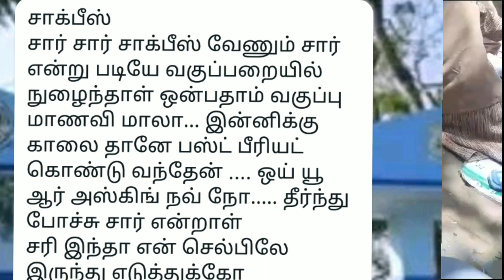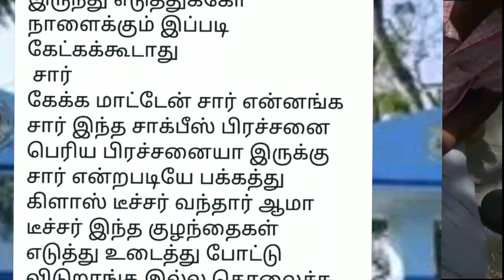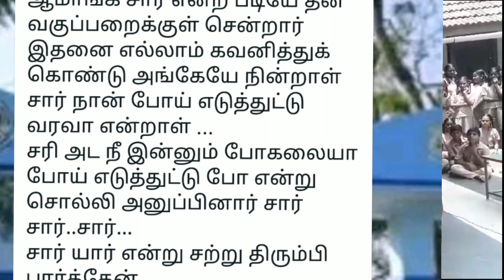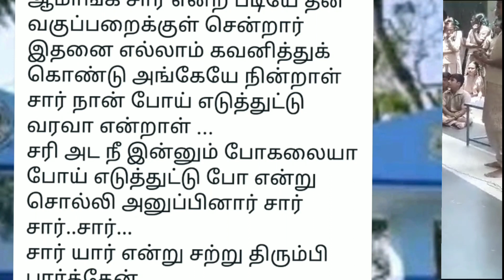school கதைகள் சாக்பீஸ்..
சாக்பீஸ்
சார் சார் சாக்பீஸ் வேணும் சார் என்று படியே வகுப்பறையில் நுழைந்தாள் ஒன்பதாம் வகுப்பு மாணவி மாலா... இன்னிக்கு காலை தானே பஸ்ட் பீரியட் கொண்டு வந்தேன் ஒய் யூ ஆர் அஸ்கிங் நவ் நோ. தீர்ந்து போச்சு சார் என்றாள்
சரி இந்தா என் செல்பிலே இருந்து எடுத்துக்கோ நாளைக்கும் இப்படி கேட்கக்கூடாது
 சார்
கேக்க மாட்டேன் சார் என்னங்க சார் இந்த சாக்பீஸ் பிரச்சனை பெரிய பிரச்சனையா இருக்கு சார் என்றபடியே பக்கத்து கிளாஸ் டீச்சர் வந்தார் ஆமா டீச்சர் இந்த குழந்தைகள் எடுத்து உடைத்து போட்டு விடுறாங்க இல்ல தொலைச்சு போட்டுறாங்க என்ன பண்றது ஏது பண்றது ஒண்ணுமே புரியல சார் அதுல நம்ம டீச்சர் களுக்கு எப்படி கையாள்வது என்ன தெரியல
ஆமாங்க சார் என்ற படியே தன் வகுப்பறைக்குள் சென்றார்
இதனை எல்லாம் கவனித்துக் கொண்டு அங்கேயே நின்றாள் சார் நான் போய் எடுத்துட்டு வரவா என்றாள் ...
சரி அட நீ இன்னும் போகலையா போய் எடுத்துட்டு போ என்று சொல்லி அனுப்பினார் சார் சார்..சார்...
சார் யார் என்று சற்று திரும்பி பார்த்தேன்
 இந்தாங்க சார் நம்ம வகுப்புக்குன்னு ஒரு பெட்டி சாக்பீஸ் வாங்கிட்டு வந்திருக்கிறேன் மறுநாள் காலையில் என் வகுப்பறையில் ஒரு சாக்பீஸ் டப்பாவுடன் எனது மனம் வலித்தது சார் சார் அவ அப்பாகிட்ட சொல்லி வாங்கிட்டு வந்திருக்கா சார் என்றால் கவிதா எனது மனம் மீண்டும் ஒரு முறை வலித்தது அந்த சாக்பீஸ் டப்பாவை பார்த்து